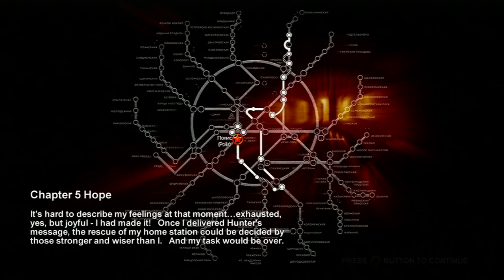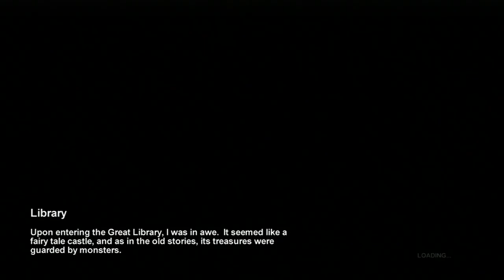Metro 2033parti 8